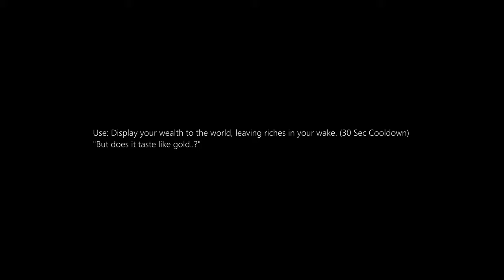Golden Dragon Goblet TOY! from treasure in The Waking Shores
lOOt-Dragonflight Patch 10.0.2-Golden Dragon Goblet TOY! from treasure in The Waking Shores

Dragonflight Patch 10.0.2

Golden Dragon Goblet TOY!
from Golden Dragon Goblet treasure in The Waking Shores

@ CORD : 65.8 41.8 / In-Game MAP PIN (video description)
/script DEFAULT_CHAT_FRAME:AddMessage("\124cffffff00\124Hworldmap:2022:6580:4180\124h[\124A:Waypoint-MapPin-ChatIcon:13:13:0:0\124a Golden Dragon Goblet (The Waking Shores) Map Pin]\124h\124r");

but ... to see this treasure or any treasure in The Waking Shores,
you need to get 'Archeologist Artifact Notes'
from Cataloger Jakes @ CORD : 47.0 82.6 in The Waking Shores.

Part of 'Treasures of The Waking Shores' Achievement

Use: Display your wealth to the world, leaving riches in your wake. (30 Sec Cooldown)
"But does it taste like gold..?"

MUSIC Sample : Dragonflight Screen Z.RKA EDIT - Blizzard Entertainment